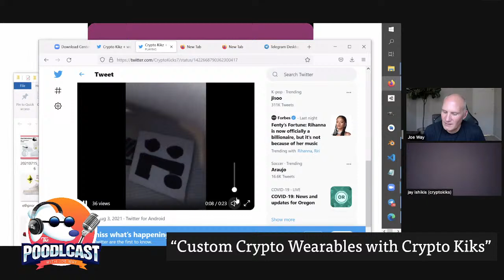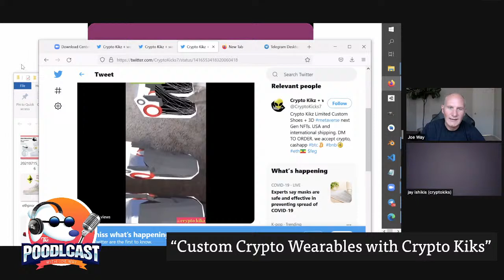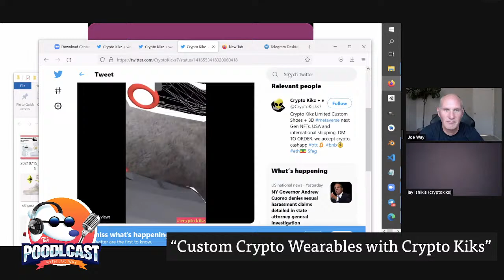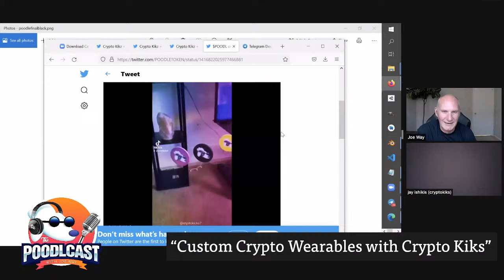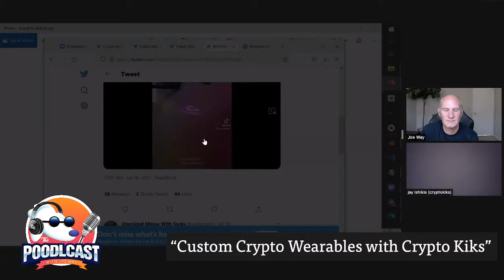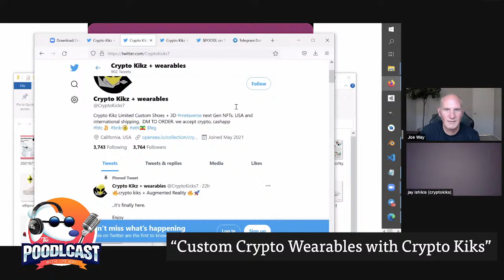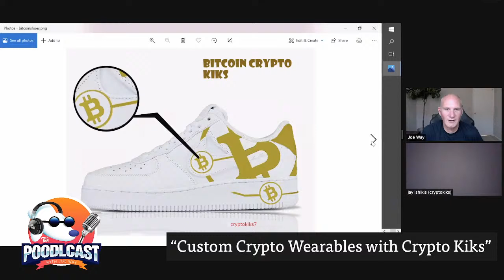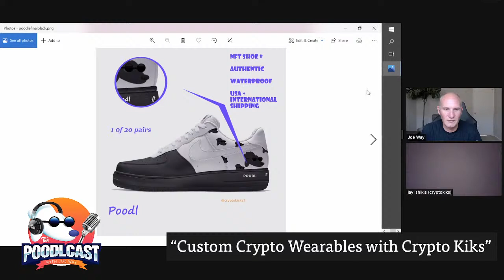POODLCAST Episode 010: Custom Crypto Wearables with Crypto Kiks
Crypto offers many new and unique opportunities in the virtual world. Joe is joined by Crypto Kiks to discuss the $POODL Nike wearables, NFTs, and all things AR & VR! Connect with Crypto Kiks + Wearables on Twitter